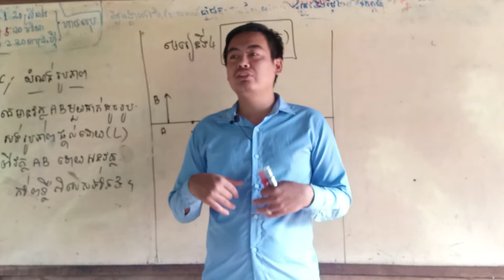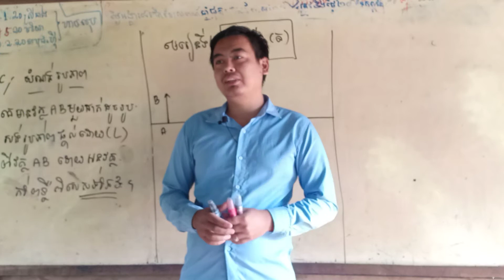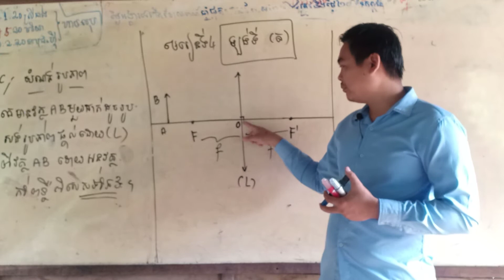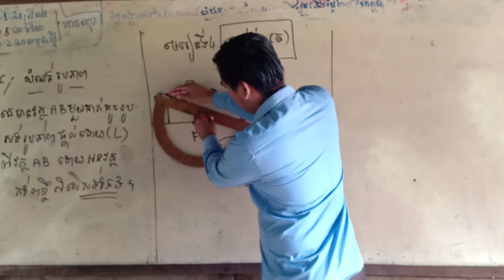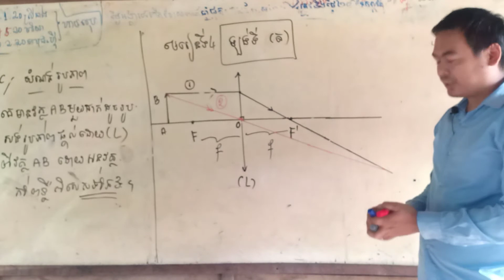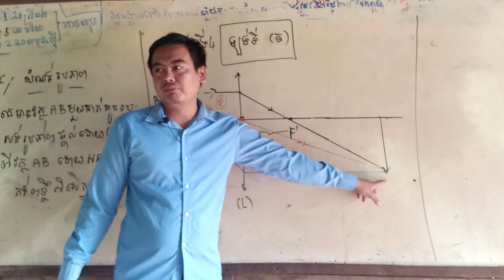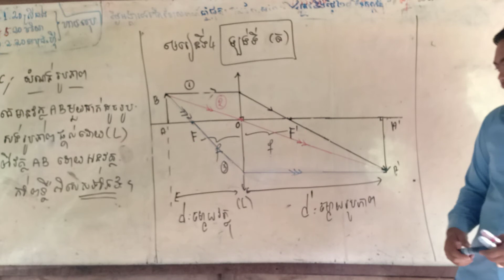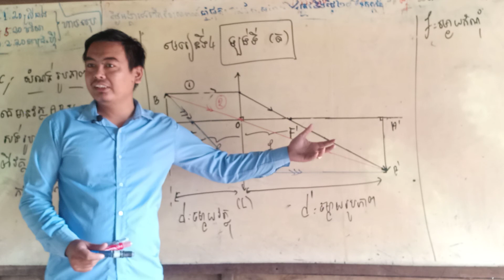LearnPhysicsgrade9 រៀនរូបវិទ្យាលំហាត់ ពិសេសថ្នាក់ទី9 ឡង់ទី